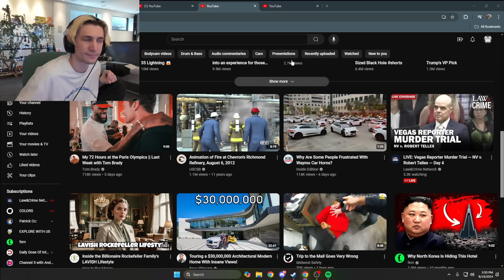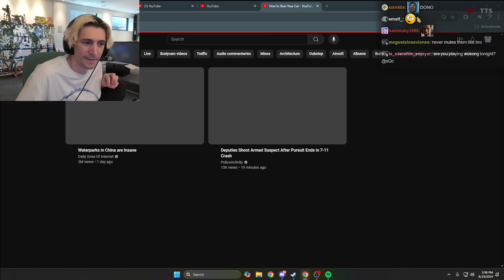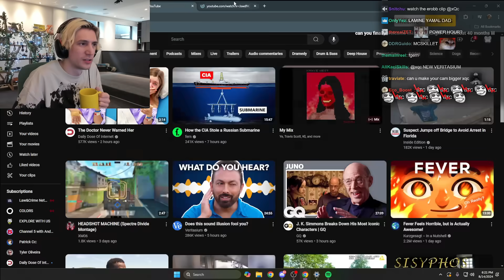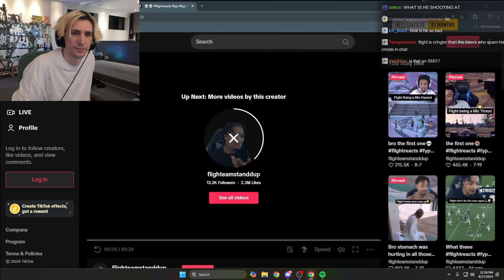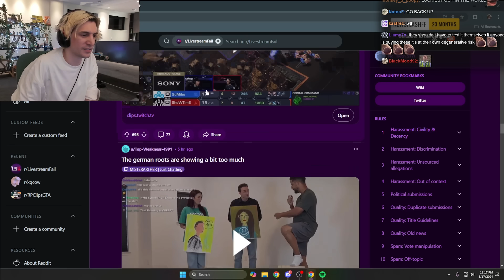xQc DIES LAUGHING at Daily Dose of Internet!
Streaming every day on Twitch and Kick!